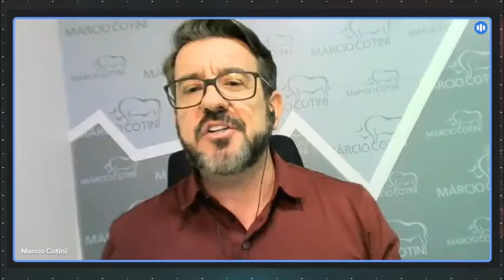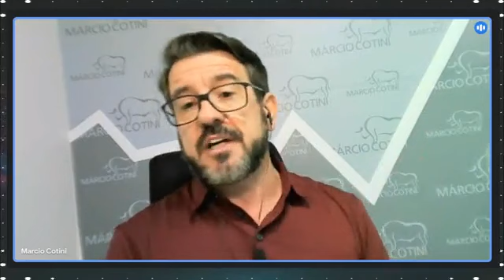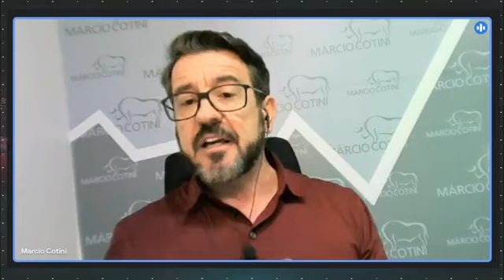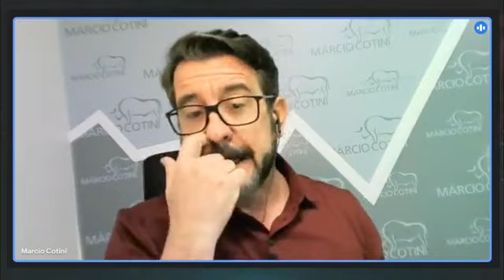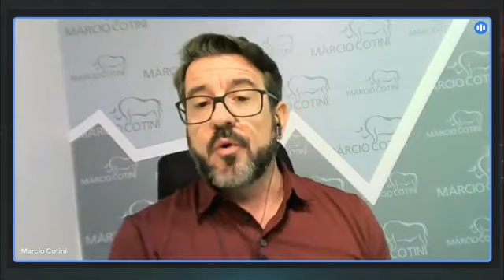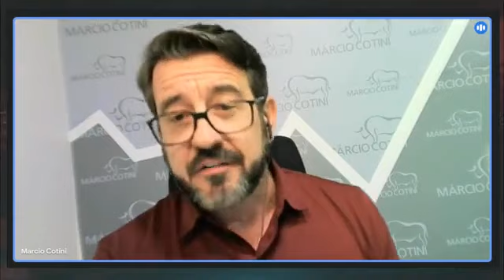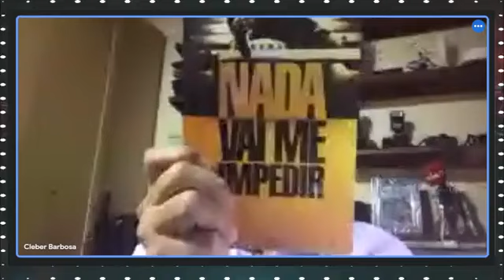MÁRCIO COTINI - Agro Connection #01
Transmissão do Agro Connection - 2 temporada
Boi gordo - Cenário atual e desafios
Márcio Cotini - Consultor de mercado